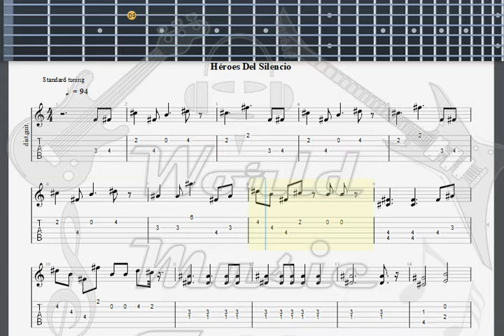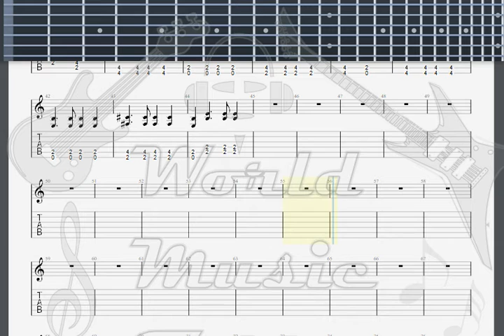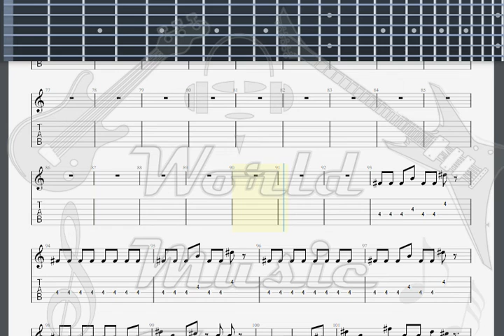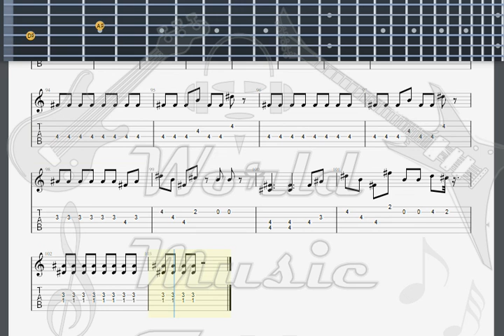Heroes del Silencio Babel GUITAR TAB